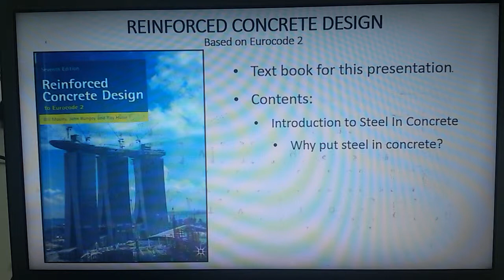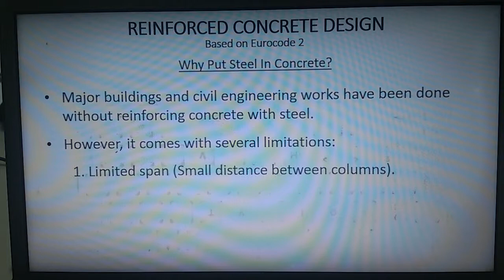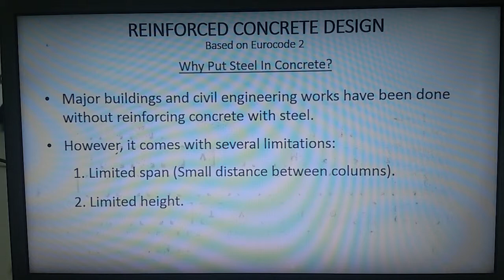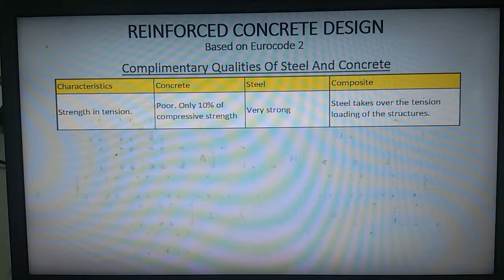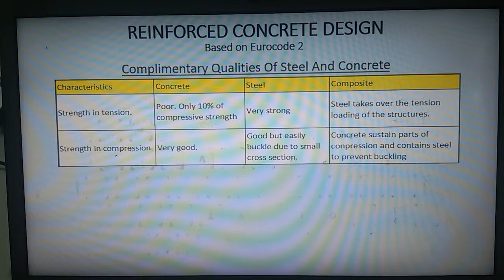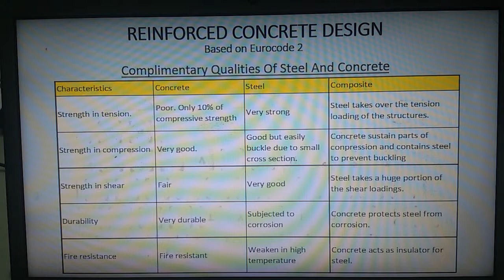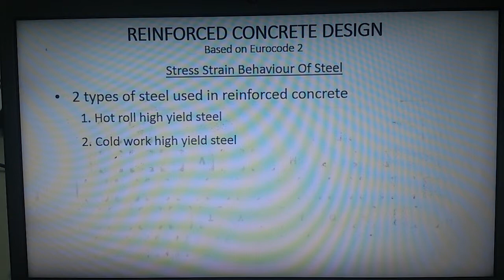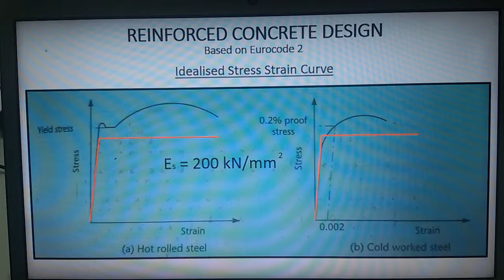2. Introduction To Steel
2nd video on reinforced concrete design based on Eurocode 2. Introduction to steel